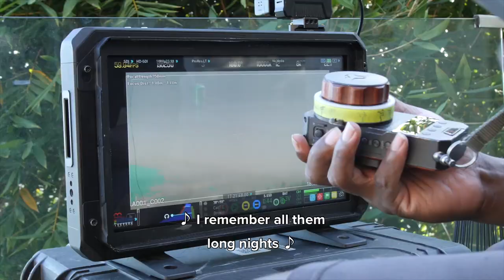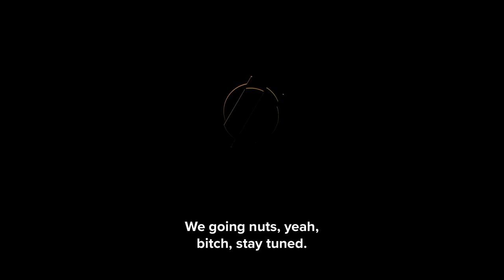The Making Of "I Remember" by YBN Nahmir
"The Making Of I Remember" by @Nahmir205

Triller is an AI-powered music video "social streaming" platform built for artists/creators. The AI-powered technology in the app allows users to capture and share flawless videos in seconds. Create amazing music videos for trending challenges.